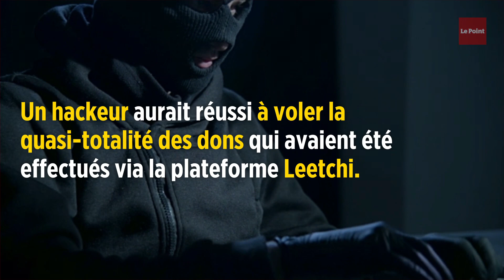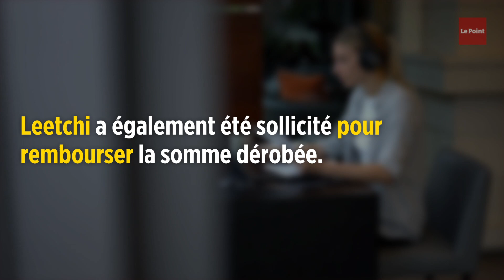La cagnotte en ligne pour un pompier décédé volée par un hackeur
La famille de Norbert Savornin traverse une nouvelle épreuve. Moins de deux semaines après la mort du pompier, la cagnotte en ligne lancée par les amicales des sapeurs-pompiers de Martigues et de Marignane en sa mémoire a été dérobée. Un hackeur aurait réussi à voler la quasi-totalité des dons qui avaient été effectués via la plateforme Leetchi. Alors que près de 31 000 euros avaient été récoltés, il ne restait que 600 euros sur cette cagnotte, qui a été depuis fermée. Une plainte a été déposée par l'union départementale du service départemental d'incendie et de secours 13 (Sdis13) auprès de la gendarmerie après cet acte malveillant. Leetchi a également été sollicité pour rembourser la somme dérobée. On ne connaît pas encore la réponse de la plateforme à ce sujet.